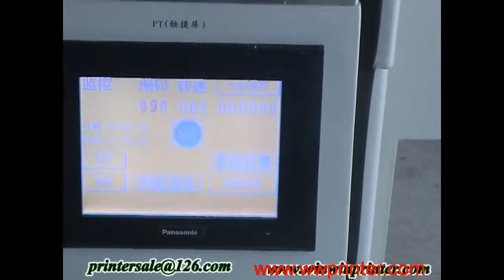Container/Bottle Auto Screen Printer/container decorating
Container Auto Screen Printer is designed for round and oval container screen printer, it equips with loading conveyor, turn-around, flame treatment, pre-registration, UV curing and auto unloading system, it also can equip unscrambler for auto loading. The printing speed is 60pcs/min.